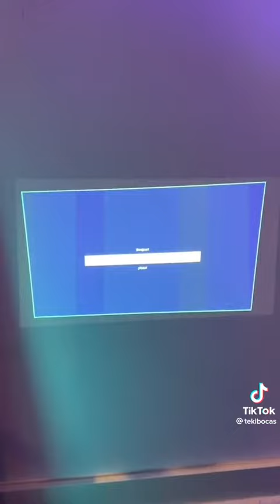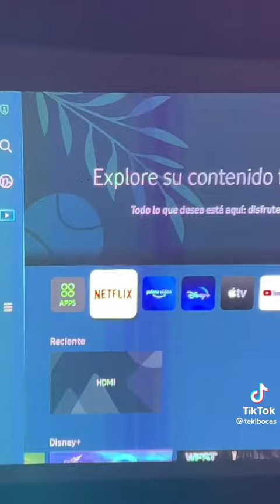21 de abril de 2022